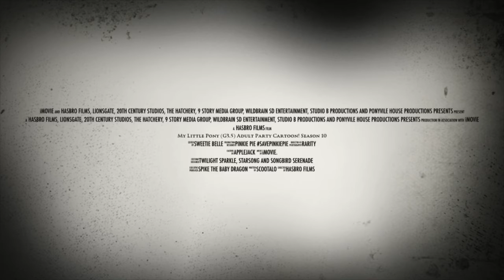My Little Pony (G3.5) Adult Party Cartoon! Season 10